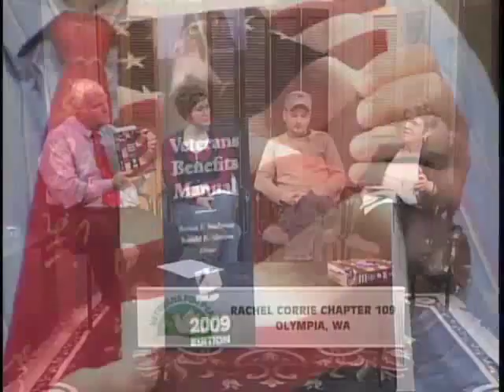What Veterans Need To Know To File VA Claims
Lena Swanson, Mark Fleming, and Dennis Mills discuss what veterans need to know to successfully file VA claims. Vietnam veterans and their survivors are eligible for compensation for specific diseases that are presumptive to Agent Orange Exposure. Mark and Dennis are accredited independent VA claims agents.